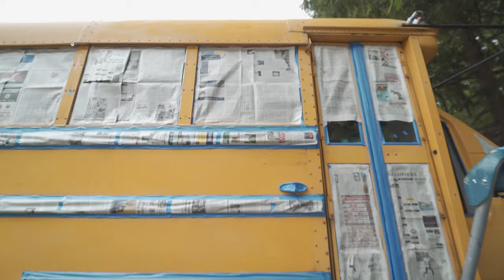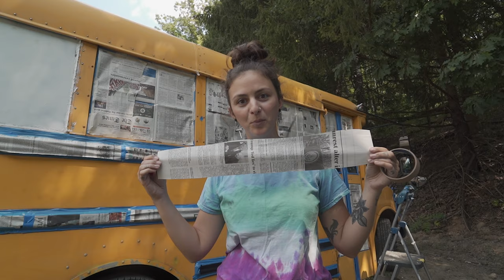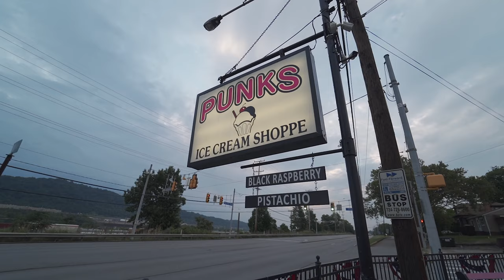DIY SCHOOL BUS BUILD | Painting the Bus!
Who knew there was so much prep work to paint a bus??? Sanding, sanding, sanding, taping, taping, taping, removing the mirrors, finding a place to spray it, mixing the color… UGH! 😅 But we got it all done and we're OBSESSED with how it came out! What do you think?? 🤔

We hope you enjoyed our FOURTH VIDEO!! 🤯

It's FREE and helps us out A TON! 😇
& comment what you want to see from us!!

🔗 Follow us daily!!👇🏻

Use this link to try out any byHumankind products!! 👇🏻